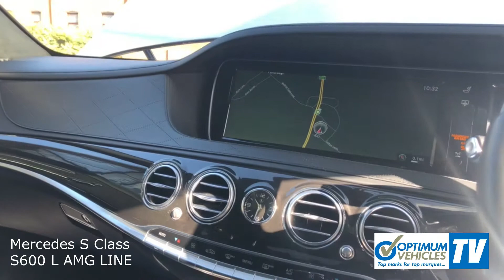Mercedes S Class S600 L AMG LINE - Optimum Vehicles Ltd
Mercedes S Class S600 L AMG LINE  at Optimum Vehicles